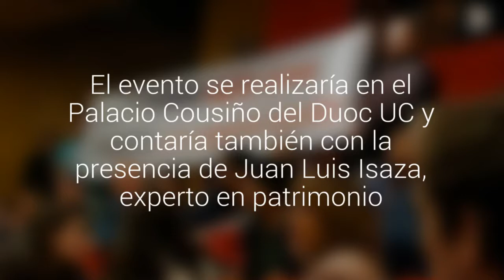Suspenden seminario de impacto patrimonial en Valparaíso: asistirían Sharp y el ex Lagos…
El evento se realizaría en el Palacio Cousiño del Duoc UC y contaría también con la presencia de Juan Luis Isaza, experto en patrimonio. Antes de la actividad ingresaron trabajadores del Puerto, quienes se manifestaron contra el alcalde de Valparaíso.